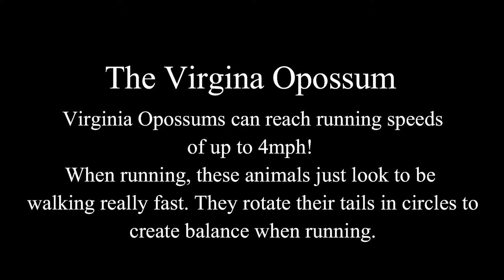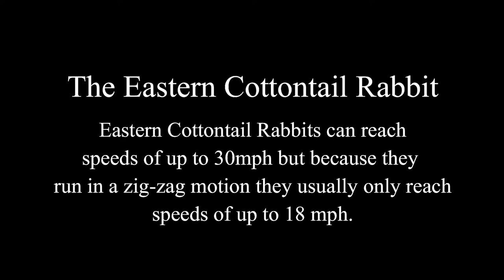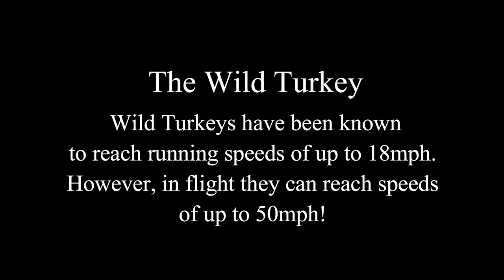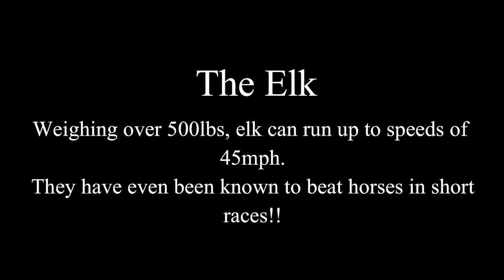Some Of The Fastest Animals Of The Appalachians!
This is some of fastest animals of the Appalachians!